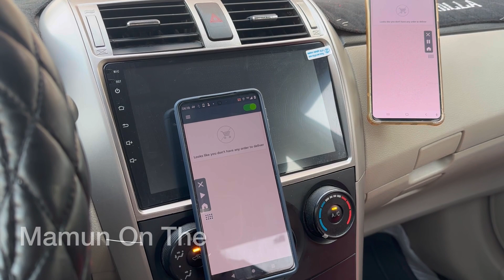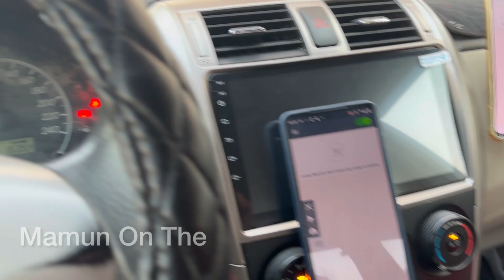সৌদিতি বর্তমানে খুবই খারাপ আগের মতন কাজ নাই / ফুড ডেলিভারি কাজ এখন অনেক খারাপ অবস্থা \ mamun on the.